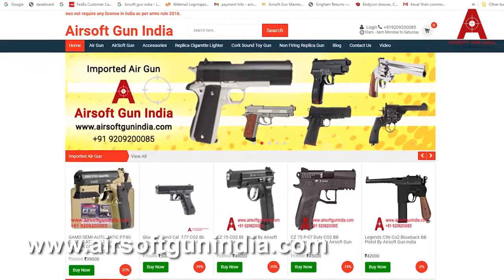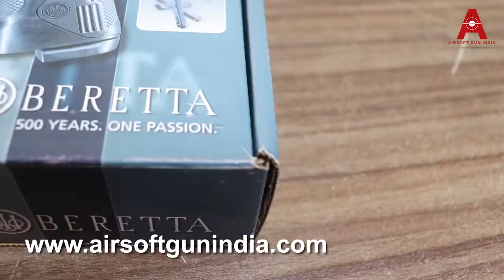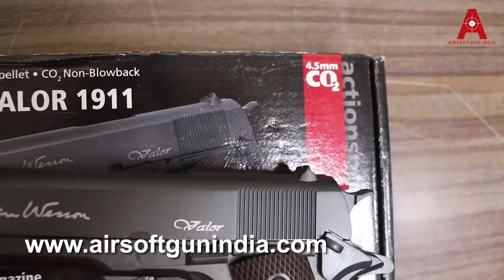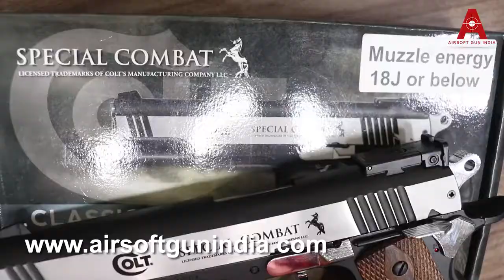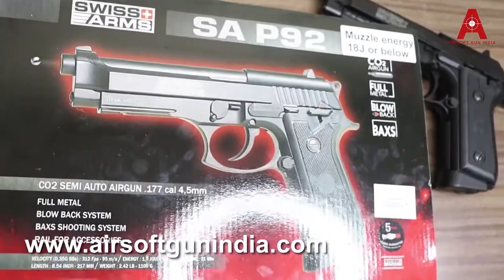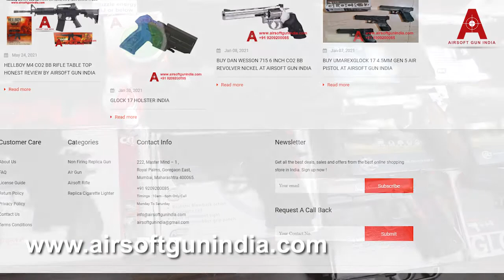TOP 10 CO2 AIR PISTOL IN WORLD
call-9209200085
in this video we will be talking about top 10 co2 Air pistol available in the world
Glock 17 Gen3 Cal .177 CO2 Bb And Pellet Pistol By Airsoft Gun India
CZ 75 CO2 BB Pistol By Airsoft Gun India
CZ 75 P-07 Duty CO2 BB Blowback Pistol By Airsoft Gun India
ASG CZ 75 SP-01 SHADOW CO2 BLOWBACK STEEL BB PISTOL By Airsoft Gun India
Beretta M9 Style Swiss Arms P92 CO2 Pistol
ASG Dan Wesson Valor 1911 Full Metal Co2 Pistol By Airsoft Gun India
Walther CP88 .177 Co2 Air Pistol In India
Colt 1911 Special Combat Classic BB Pistol
Colt Defender Co2 BB Air Pistol In India By Airsoft Gun India
Beretta PX4 Storm CO2 Pellet And Bb Pistol Air Gun In India
Airsoft gun India is Licensed Air gun dealer based in mumbai formally named as AIRSOFT GUN INDIA PRIVATE LIMITED . Airsoft gun india started with a dream of fulfilling passion and carving of people in India who love guns. We started by selling electric Airsoft guns, plastic Airsoft guns, lighter over the years we evolved as our organization grew we now know what we Indias love and who our potential client is We are a team of highly passionate people who love Airguns and Airsoft guns we believe in providing you high-quality air guns and Airsoft guns for hobby and sports purpose .we are based in Mumbai the financial capital of India's and deliver all over India from Kashmir to Kanyakumari we have served people in metro cities as well as northeast to a small village around India. In the past few years, we have been privileged to serve thousands of gun lovers around the country. we believe Airguns and Airsoft gun should be provided you everyone so that we can learn discipline and shooting sports However, we know that with great power comes great responsibility we are highly against the misuse of air guns so much as that we don't sell very powerful air gun as few people may use it for hunting and we are totally against it we believe air guns should be used for sports purpose We Believe our client is our god and we try as much as we can to serve them in whatever way it is possible

we have a clear vision to serve indian gun lover with world class Air gun , sports air gun , Airsoft gun . we have a vision of starting Airsoft gun india experience center all over india where people can move for casual airsoft gun shooting and chill .we are also planning to serve defence sector in india

we believe client happiness is that matters at the end and we sometime go out of the way to help and serve customer, we try and serve customer with love and passion because we love guns more than anyone

our aim is to provide high quality air guns , airsoft guns , replica guns to gun lovers in india and promote gun culture in india and do all necessary steps which helps to promote gun rights of gun lovers in india . Our Aim is to educate people about safe use of Air guns .